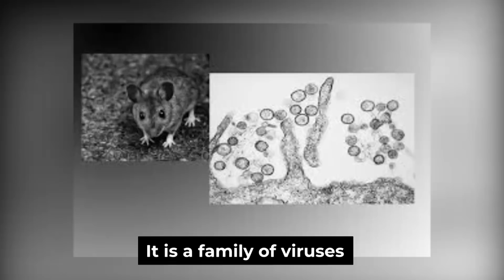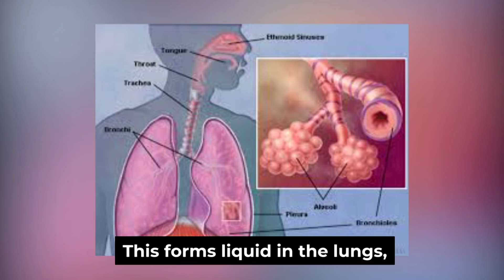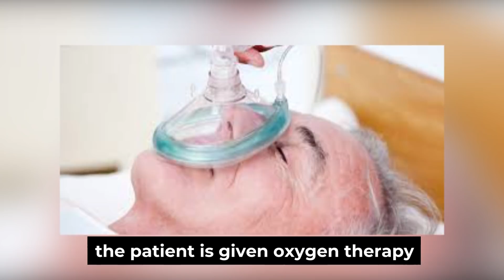What is Hantavirus? | Know It All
When the world was slowing down from the pandemic coronavirus outbreak, yet another infectious disease hits China. The ‘Hantavirus’ registered its first death when the total coronavirus cases are near the 400,000 mark globally and scientists have yet to find its cure.